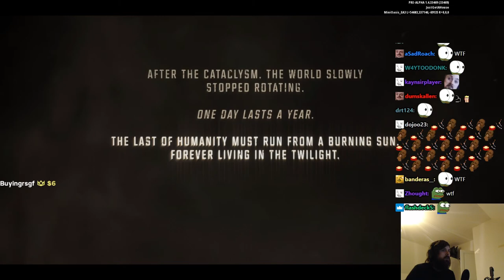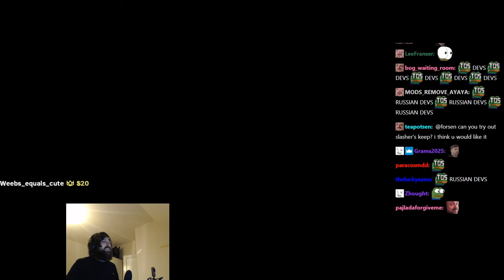Forsen RETURNS to LAST OASIS! with Stream Snipers!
Stream Duration: 02:59:20

General
Format : MPEG-4
Format profile : Base Media
Codec ID : isom (isom/iso2/avc1/mp41)
File size : 13.1 GiB
Duration : 5 h 5 min
Overall bit rate mode : Constant
Overall bit rate : 6 148 kb/s
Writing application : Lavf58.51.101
ID : 1
Format : AVC
Format/Info : Advanced Video Codec
Format profile : High@L4.2
Format settings : CABAC / 4 Ref Frames
Format settings, CABAC : Yes
Format settings, GOP : M=3, N=120
Codec ID : avc1
Codec ID/Info : Advanced Video Coding
Source duration : 5 h 5 min
Bit rate mode : Constant
Bit rate : 6 000 kb/s
Width : 1 920 pixels
Height : 1 080 pixels
Frame rate mode : Variable
Frame rate : 60.000 FPS
Minimum frame rate : 20.000 FPS
Maximum frame rate : 62.500 FPS
Color space : YUV
Bit depth : 8 bits
Scan type : Progressive
Bits/(Pixel*Frame) : 0.048
Stream size : 12.8 GiB (98%)
Source stream size : 12.8 GiB (98%)
Color range : Full
Color primaries : BT.709
Transfer characteristics : BT.709
Matrix coefficients : BT.709
mdhd_Duration : 18301118
Codec configuration box : avcC
Audio
ID : 2
Format : AAC LC
Format/Info : Advanced Audio Codec Low Complexity
Codec ID : mp4a-40-2
Bit rate : 129 kb/s
Channel(s) : 2 channels
Channel layout : L R
Sampling rate : 48.0 kHz
Frame rate : 46.875 FPS (1024 SPF)
Compression mode : Lossy
Stream size : 281 MiB (2%)
Default : Yes
Alternate group : 1